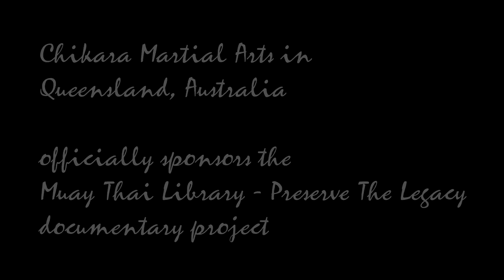Sagat "Street Fighter" Showing Elbows | Muay Thai Library Project